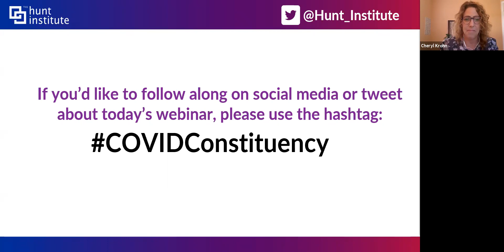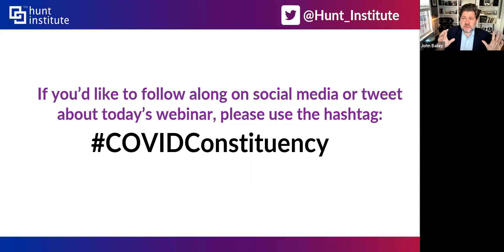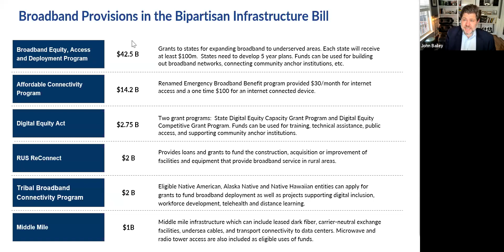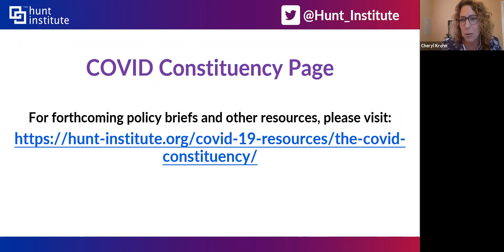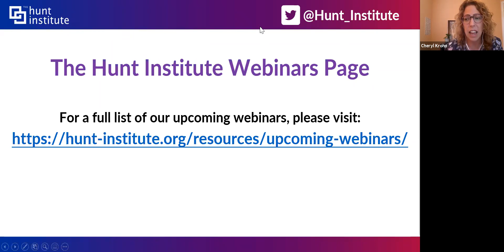The Digital Divide: Lessons Learned from the Pandemic and Long-term Considerations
The COVID-19 pandemic shed light on the stark digital divide that is preventing students across the country from accessing opportunities that support their education in and outside of school. The pandemic helped many families realize that education options like online learning are something they want continued. However, as long as the digital divide continues to exist, not all students have equal access to flexible schooling options or out of school learning opportunities. Join us for this conversation on how partnerships between public and private sectors are necessary to ensure that innovative and creative solutions to improve education include equitable access for all students.